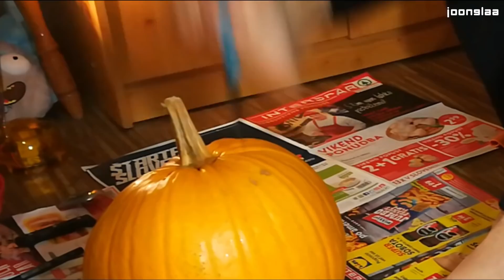Z NOGAMI izrezal BUČO! 😮🎃| Erix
Kanalu Joonglaa je pokazal svoj talent.

Erica Pibernika, 16-letnega dijaka iz Metlike, je širša Slovenija spoznala kot tekmovalca šova JOONGLAA STAR, v katerem je na koncu zmagala Kaya Solo.
 Erix, kot se predstavlja na družbenih omrežjih, se je rodil s fokomelijo - razvojno napako, pri kateri se proksimalni deli udov, v njegovem primeru rok, ne razvijejo.
Eric se zaradi tega prav nič ne omejuje in življenje zajema s polno žlico. Kako spreten je, je še enkrat pokazal ustvarjalcem kanala Joonglaa, za katere je izrezljal dve buči. Rezultat je fantastičen!

To je Joonglaa! Zabavni YouTube kanal, na katerem zmagovalka Joonglaa Star šova - Kaya Solo,  Nika Zorjan, BQL, Polkaholiki, Poskočni Dejan, Alya, Ula Ložar in mnogi drugi objavljajo video posnetke. Obljubimo, da se boste zabavali in nasmejali. Naročite se in nas spremljajte!